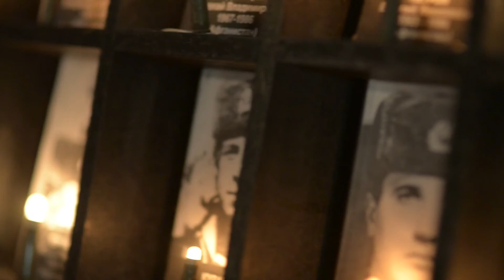Ночная экскурсия "Прогулки по закоулкам с арт директором".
Знаменательное событие случилось само собой: во время прогулки по закоулкам музейной души зрители Красноярска попрощались с обитателями "Дома" Леонида Тишкова (выставка закончила свою важную работу в городе).

Новый формат экскурсий в музейном центре. Для посетителей специально сделали ночную подсветку объектов, которой нет при дневном посещении экспозиций.